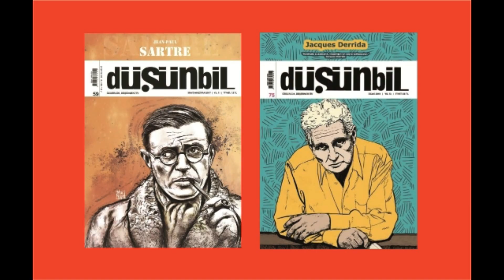Düşünbil Dergisi Yılbaşı Özel Kampanyası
Platon'a göre felsefe hayret etme ile başladı. Yılbaşına özel hayret edilecek bir set hazırladık. Sevdiklerinize veya kendinize bilgi dostu bir yılbaşı hediyesi! 2020 yılınında da bilgi sevgisini yaşatmak için!